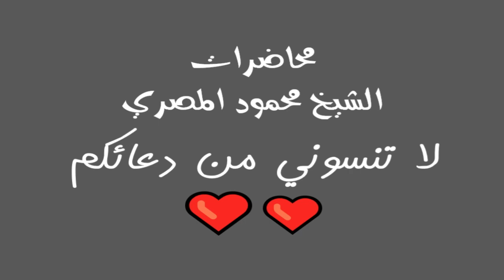صراع مع هجر القرآن 1 برنامج المصارع الـ11 محاضرات الشيخ محمود المصري أبو عمار